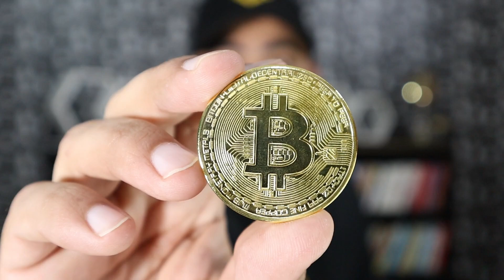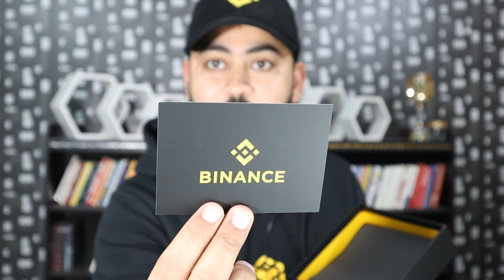FREE Crypto Gifts From Binance Cryptocurrency Exchange - Binance Events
FREE Crypto Gifts From Binance Cryptocurrency Exchange Vlog - Binance Events